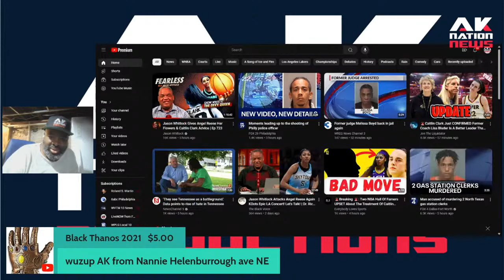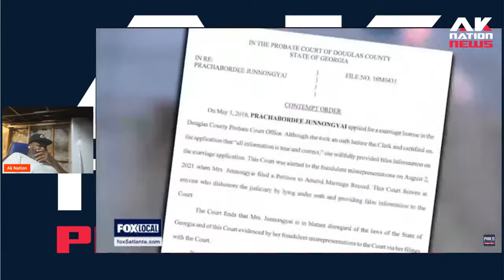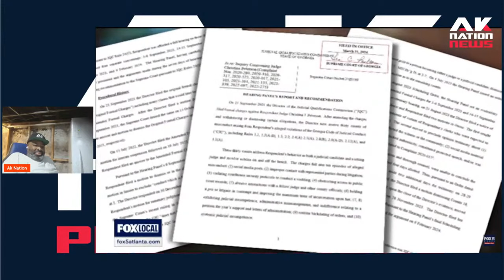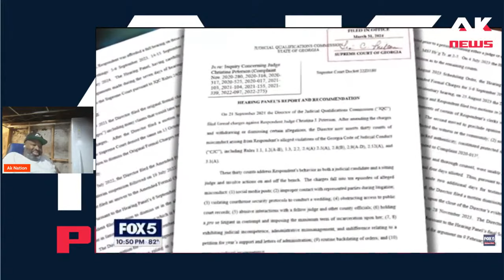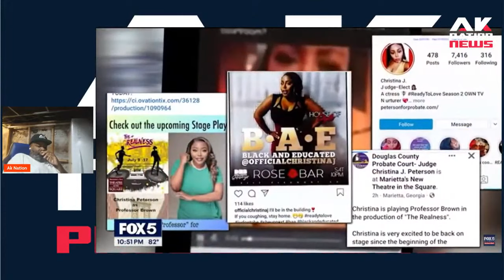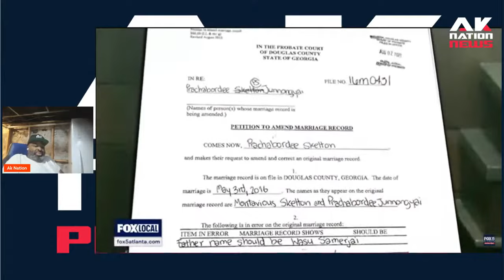It was a really, really bad week for 2 Black woman judges.